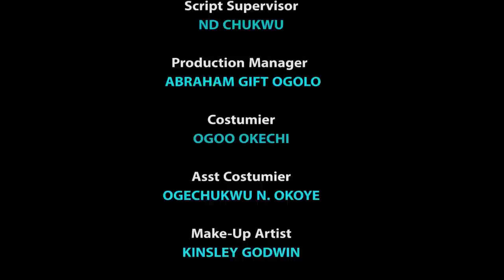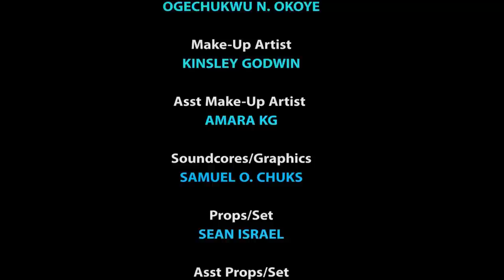THE BRIDE GROOM "Complete New Movie" - Destiny Etiko & Frederick Leonard 2021 Latest Nigerian Movie